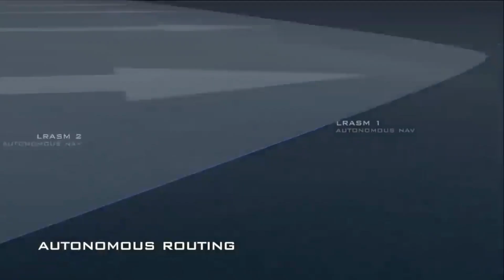भारत का आत्मनिर्भर भारत का एक और project सफल । अमेरिका ने माना भारत का लोहा ?